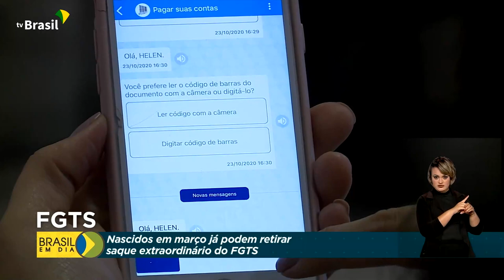Economia | Saque do FGTS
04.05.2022 - Trabalhadores nascidos em março já podem sacar até R$ 1 mil do FGTS. A Caixa depositará o dinheiro na conta poupança digital.